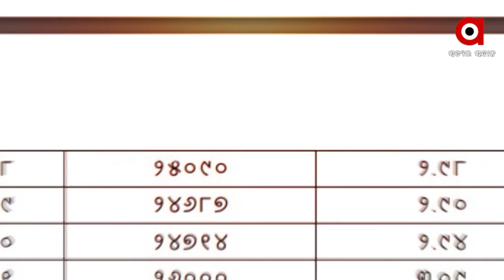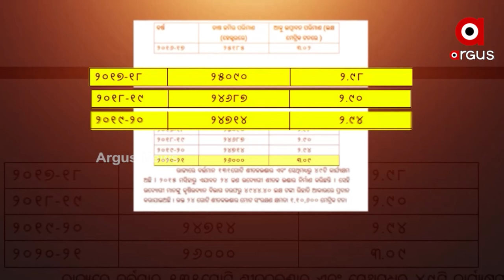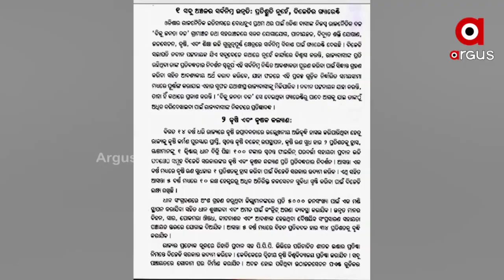ମିଶନ ଫେଲରୁ ଆଳୁର ଅହେତୁକ ଦରବୃଦ୍ଧି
ଆଳୁ_ମିଶନ_ନାଁରେ_ଓଡିଶାବାସୀଙ୍କୁ_ଭୁଆଁ_ବୁଲାଇଥିଲେ_ରାଜ୍ୟ_ସରକାର
ମିଶନ ଫେଲରୁ ଆଳୁର ଅହେତୁକ ଦର ବୃଦ୍ଧି। ଆଳୁ ମିଶନ ନାଁରେ ଓଡିଶାବାସୀଙ୍କୁ ଭୁଆଁ ବୁଲାଇଥିଲେ ରାଜ୍ୟ ସରକାର। ଯାହାର ପରିଣାମ ସ୍ବରୂପ, ଆଳୁ ଚାଷରୁ ମୁହଁ ଫେରାଉଛନ୍ତି ଚାଷୀ। ସେପଟେ ଅଚଳାବସ୍ଥାରେ ଥିବା ରାଜ୍ୟର ୭୯ ଶୀତଳ ଭଣ୍ଡାର ଆଳୁ ଚାଷୀଙ୍କ ବୋଝ ଉପରେ ନଳିତା ବିଡା ସଦୃଶ ହୋଇଛି